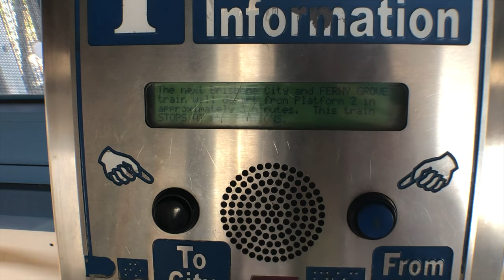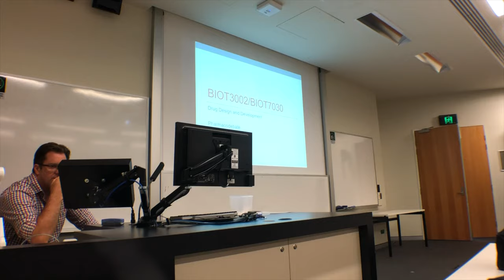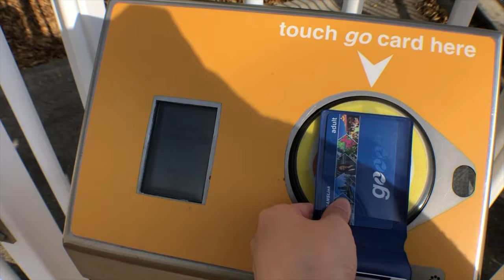久違的澳洲大學Vlog: 藥學課、心理學課、Cafe打工、依舊忙碌 A Day at UQ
這學期修了藥學、藥品設計與發展，以及心理學，很期待🥰 讀書之餘也依然要打工，一起加油啦🙌🏻

▶ Calling by Ikson
▶ Try Everything by Shakira